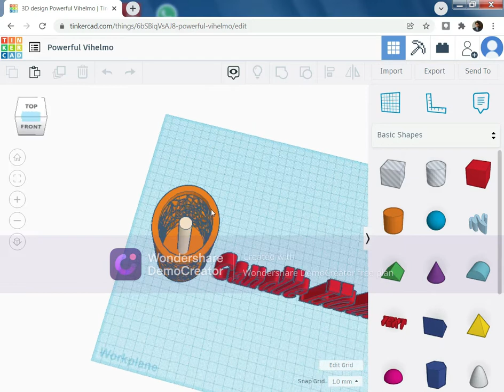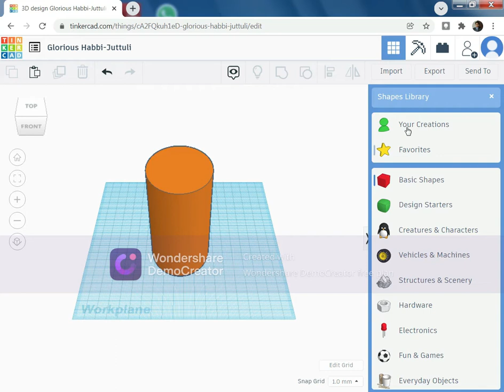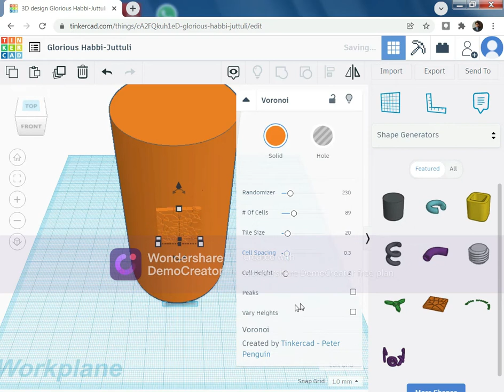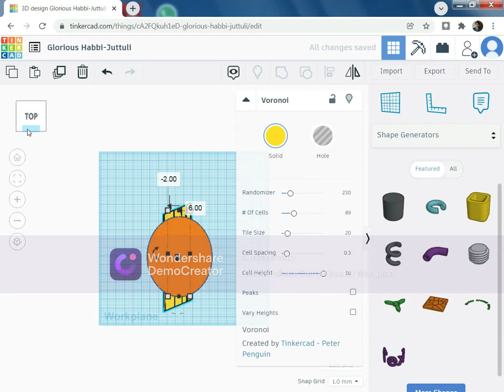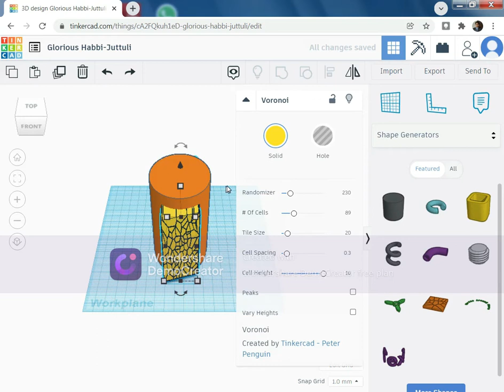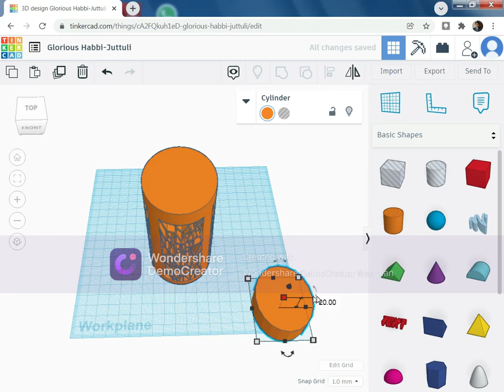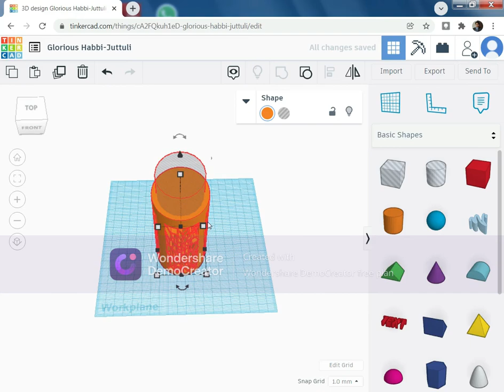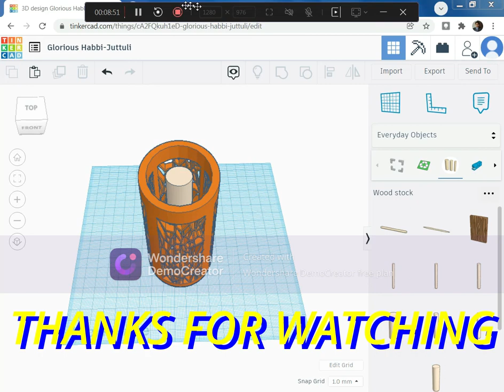Creating a Candle Holder l Tinkercad l Shine With Ojas l #3